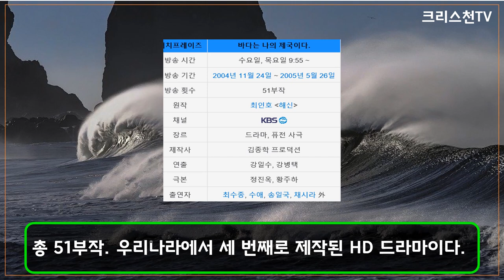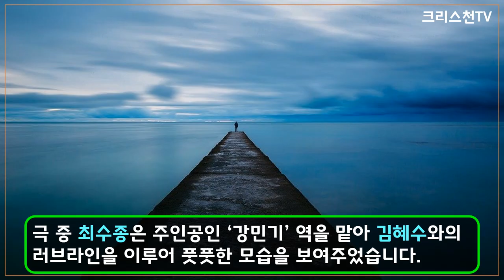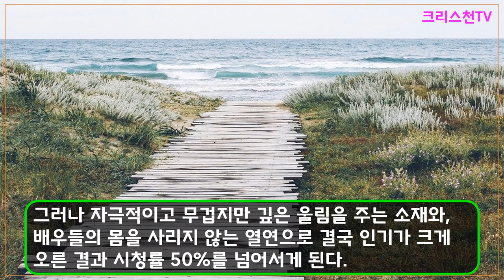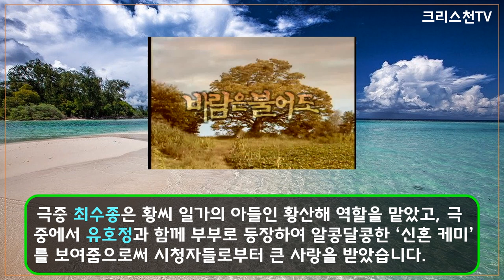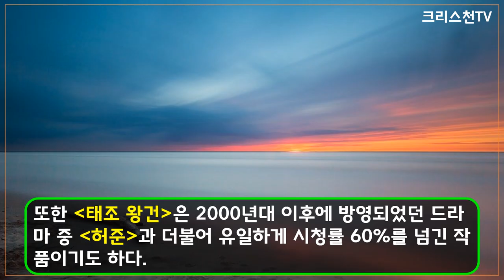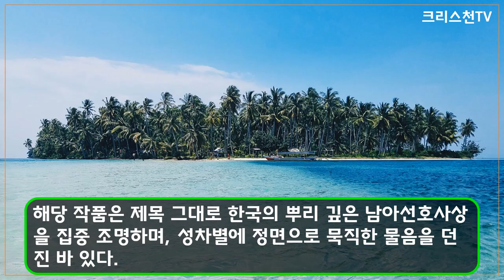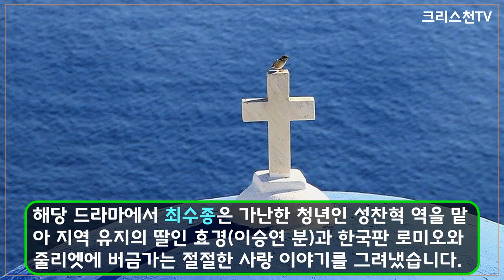[크리스천튜브] KBS1 '한국인의 노래'. '최수종' 장로. 넘사벽 드라마 시청률 TOP 10. 역대 최고 시청률 첫사랑 65.8%!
* 배우 최수종 장로는 1987년도 KBS 드라마 '사랑이 꽃피는 나무'로 데뷔한 이래 30년이 넘는 시간 동안 활발하게 활동하고 있는 중입니다. 히트작 역시 셀 수도 없이 많으며, 특히 그의 전성기였던 1990년대부터 2000년대 초반 사이에는 최수종이라는 이름 자체가 흥행보증 수표로, 그가 출연만 했다 하면 못 해도 시청률 30%는 보장이 되었을 정도입니다.
* 최수종 장로의 출연 작 중 시청률이 높았던 드라마 10편을 함께 만나보도록 하겠습니다.